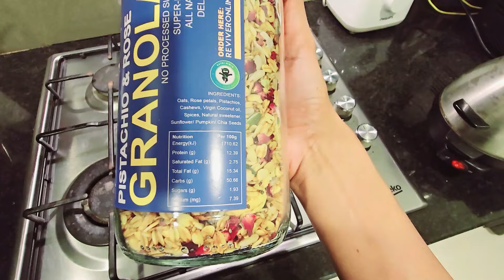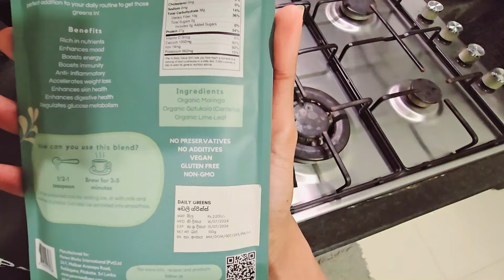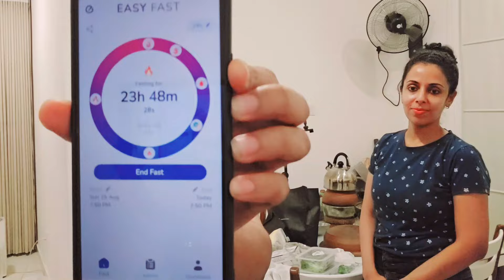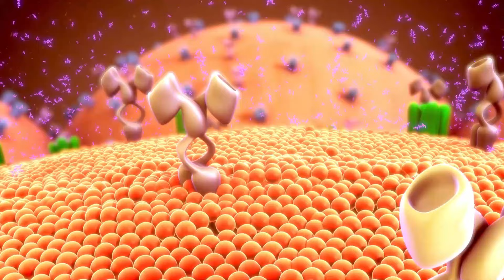පැය 24ක උපවාසයක් 😱 | 24hr Fasting Benefits | The Truth About Fasting: What Happens to Your Body?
Hi,ඔන්න ඉතිං අද ගෙනවා health vlog එකක්.අපි 24hr fast එකක හිටියා.fasting ඉන්න කොට මාර benefits ටිකක් ලැබෙන්නේ.video එක බලන්න fasting ගැන ගොඩක් දේවල් දැන ගන්න පුලුවන්.video එක බලලා comment එකක් දාන්න,Like කරන්න,Share කරන්න.අනිත් video ටිකත් බලන්න subscribe කරලා තියා ගන්න.